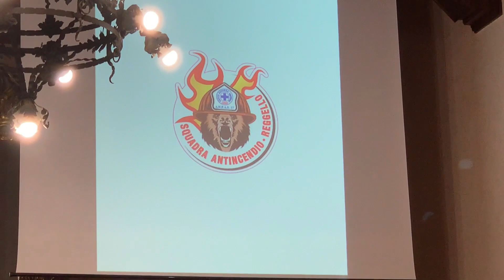Consegna degli attestati di stima e riconoscenza alla P.A. Croce Azzurra di Reggello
Cerimonia di ringraziamento e consegna degli attestati di stima e riconoscenza alle volontarie e ai volontari della Croce Azzurra di Reggello ODV.
La Comunità di Reggello, rappresentata dall'Amministrazione Comunale, si dichiara riconoscente nei vostri confronti per lo spirito di volontarietà dimostrato durante la stagione AIB 2022.
Sono intervenuti il Sindaco, Piero Giunti; il Vicesindaco con delega alla Protezione Civile, Jo Bartolozzi; l'Assessora alle Politiche sociali e all'Associazionismo, Adele Bartolini; il Presidente della PA Croce Azzurra di Reggello, Andrea Degl'Innocenti.